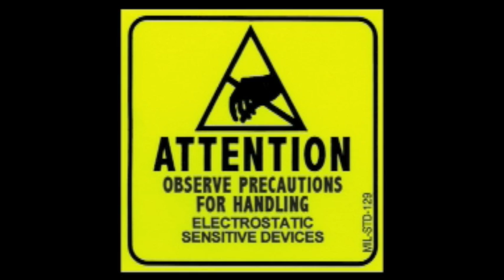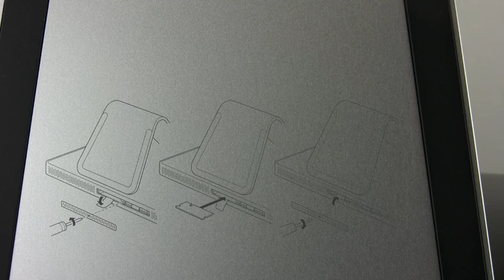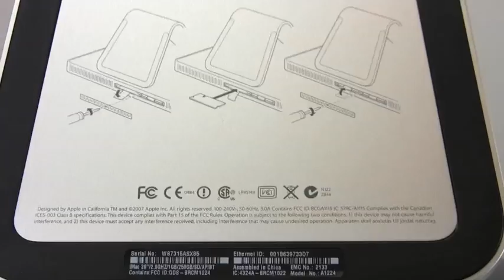iMac (2007-2009) Memory Installation Video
OWC's step-by-step video of how to install memory in the Apple iMac (2007-early 2009) with Model ID: iMac7,1  iMac8,1 or iMac9,1